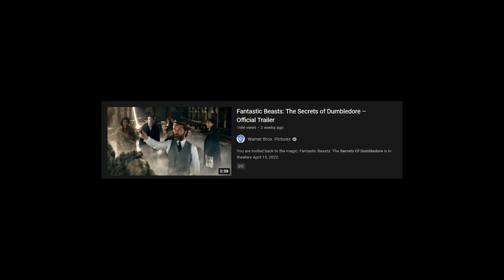WHY Does Jacob Have a Wand? - Secrets of Dumbledore Theory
Welcome to Harry Potter Theory. Today we're discussing the latest trailer from the upcoming Fantastic Beasts: The Secrets of Dumbledore film, which was released a few weeks back in December.

Like many teasers and trailers, from a short, 3-minute compilation of clips from the movie, there is MUCH to unpack – despite its length. Which is why, in this video, I’ve decided to focus on one particular part of the trailer: Why in the name of Merlin’s beard does JACOB have a WAND?

Let’s start off with a bit of background. For those of you who may not know, the Jacob I’m referring to here is Jacob Kowalski, an American Muggle (or No-Maj if you’re State-side), who was introduced in the first Fantastic Beasts film and who has remained a main character throughout the subsequent sequels. In the first installment, Jacob is befriended by Newt Scamander – a quirky magizoologist and the future author of Fantastic Beasts and Where to Find Them – and taken on the magical adventure of a lifetime. In their travels, Jacob is introduced to Queenie Goldstein, a witch and gifted Legilimens. Being a Legilimens, she is able to “read” people, hearing their thoughts and feeling their emotions – in Queenie’s case, without even trying. Jacob and Queenie quickly become interested in one another and, despite Jacob’s memories being wiped at the end of the first film, by the second movie, the two have been reunited and are, at the very least, dating. I say, “at the very least,” as when we first see the pair in The Crimes of Grindelwald film, Queenie claims that the two are engaged to be married. However, Newt soon uncovers that Queenie has enchanted Jacob in order to get them down the aisle. You see, although Jacob loves Queenie very much, he is unwilling to marry her – for in doing so, she would’ve been imprisoned, as marrying a “No-Maj” was illegal in the United States at the time. Unfortunately for these two love birds, after Newt lifts the enchantment, Jacob and Queenie get into a fight. Queenie disapparates to Paris to find her sister Tina. Newt and Jacob, after finding a postcard Tina had sent Queenie from Paris, head to France in pursuit of the two sisters. Of course, there are a few other reasons that the pair head to Paris, but those details will have to wait for another video…

Quite a bit transpires in Paris but, for this theory, all we need to mention is that at the end of the film, Queenie is lured into becoming a follower of Grindelwald, seduced by the promise of being able to love (and marry) whomever she chooses – such as a No-Maj like Jacob. Of course, this is terribly misguided as Grindelwald is infamous for his anti-Muggle sentiments and beliefs that Muggles are beneath wizarding-kind…but apparently, Queenie doesn’t view it this way.

Which brings us to the upcoming Secrets of Dumbledore film. In the trailer, Queenie looks to be quite comfortable – and might I add powerful – in the service of Gellert Grindelwald. And Jacob, intent on getting her back, and still in the company of Newt, is given a WAND by Dumbledore by way of Mr. Scamander. This brings us to the question: WHY give Jacob a wand?! And who on Earth does it belong to? Here are a few theories I’ve come up with so far…

Thanks!